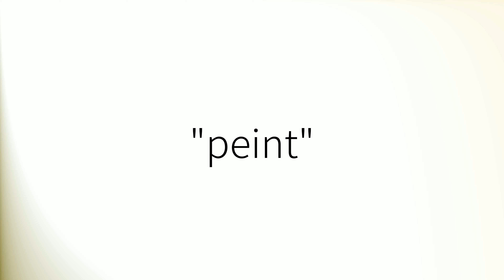Comment prononcer 'Peint' en français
How to pronounce 'Peint' in French.
Como pronunciar 'Peint' en francés.
Wie man 'Peint' auf Französisch ausspricht.
「Peint」のフランス語の発音の仕方